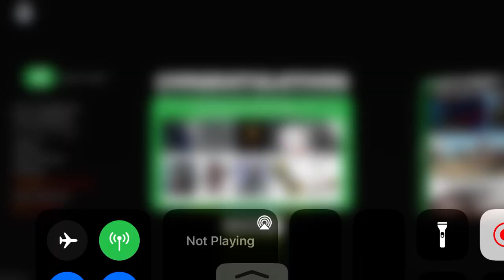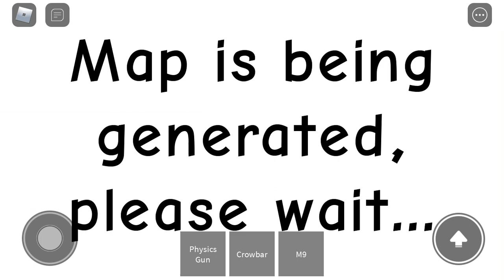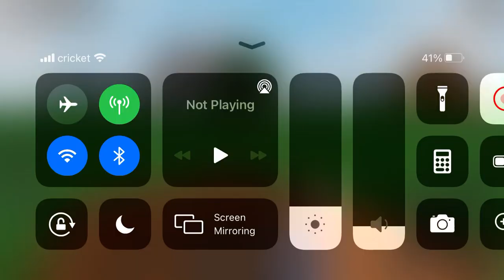Checking new stuff on rays mod